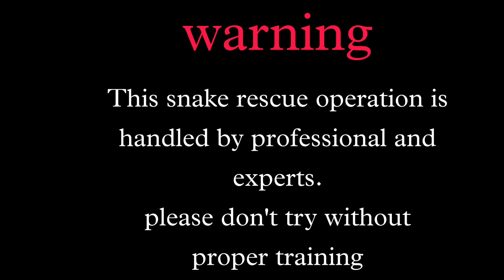दो मुर्गियों को मारने के बाद कोबरा को बचाया गया🔥🔥||AT/PO-M.B.J.Odisha Gadadharpur, odia vlogs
Spectacled Cobra--

ନମସ୍କାର ମୋର ସମସ୍ତ ବଡ ଗୁରୁଜନ ଓ ଭାଈ ଭଉଣୀ ମାନଙ୍କୁ ମୋର ଏହି ଭିଡିଓ କୁ ଶେଷ ଯାଏଁ ଦେଖିବେ ଆଉ କିଛି ଭୁଲ ଥିଲେ କମେଣ୍ଟ ମାଧ୍ୟମରେ ମୋତେ ଜଣାଇବେ ବାକି ଆପଣମାନଙ୍କ ଭଲ ପାଇବା ଆଉ ସପର୍ଟ ପାଇଁ ମୁଁ ସମସ୍ତଙ୍କୁ ଅଶେଷ ଅଶେଷ ଧନ୍ୟବାଦ ଜଣାଉଛି ♥️♥️

ତ ସାଙ୍ଗ  ମାନେ ଅମେ ଏହି ସାପଟିକୁ ମୟୂରଞ୍ଜ ଜିଲ୍ଲା ର ସାରସକଣା ବ୍ଲକ୍ ଅନତର୍ଗତ ଗଦାଧରପୁର ଗାଁ ରୁ ସାପ ଟିକୁ ଉଦ୍ଧାର କରିଥିଲୁ ସାପ ଟି ଘରେ ପଶି ଯିବା ସହ ଦୁଇଟି କୁକୁଡା କୁ ମାରି ତା ଅଣ୍ଡା ଗୁଡ଼ାକୁ ଖାଇ ଦେଇ ଥିଲା ଆଉ ଘର ର ଲକୋ ମାନେ ସାପ ଟିକୁ ଦେଖି ଆମକୁ ଫୋନ କରିଥିଲେ ଆଉ ଆମେ ମାନେ ତୁରନ୍ତ ସେଇ ଜାଗା କୁ ଯାଇ  ବହୁତ୍ କଷ୍ଟ ରେ ସାପ ଟିକୁ ଉଦ୍ଧାର କରିଥିଲୁ ଆଉ ଉଦ୍ଧାର କରିବା ପରେ ନିକଟସ୍ଥ ଜଙ୍ଗଲରେ ନେଇ ଛାଡ଼ି ଦେଇ ଥିଲୁ ମୁଁ ସେ ଘର ଲୁକଙ୍କୁ ମୁଁ ଅଶେଷ ଅଶେଷ ଧନ୍ୟବାଦ ଦେବି ସେମାନେ ସାପ ଟିକୁ ନ ମାରି ତାକୁ ବଞ୍ଚାବାକୁ ଚେଷ୍ଟା କଲେ ଏବଂ ଆପଣଙ୍କୁ ମାନଙ୍କୁ ବି ମର ଅନୁରୋଧ ଯେ ଆପଣ ମାନେ ବି ସାପ ଆଦି ସରୀସୃପ ଯିବ କୁ ମାରନ୍ତୁ ନାହିଁ ତାଙ୍କୁ ମଧ୍ୟ ବଞ୍ଚି ବାରେ ସାହାଯ୍ୟ କରନ୍ତୁ 🙏🙏🙏🙏🙏🙏

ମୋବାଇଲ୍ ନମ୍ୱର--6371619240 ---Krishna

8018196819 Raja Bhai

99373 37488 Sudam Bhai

Name- Ram krushna Baitha

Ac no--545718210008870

IFSC CODE--BKID0005457

ମୁଁ ଓଡିଆ ମୋ ସ୍ୱାଭିମାନ ମୋ ଜଗନ୍ନାଥ ମୁଁ ଗରବେ କହିବି

ଜୟ ଜଗନ୍ନାଥ 🙏🙏🙏🙏🙏🙏🙏🙏🙏🙏🙏